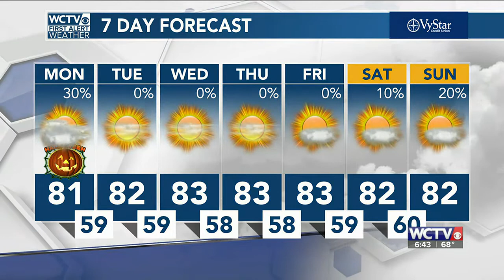Video Forecast Monday 10.31.22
Showers fizzling out and leaving us feeling disappointed today, with some improving conditions for Trick Or Treat time.